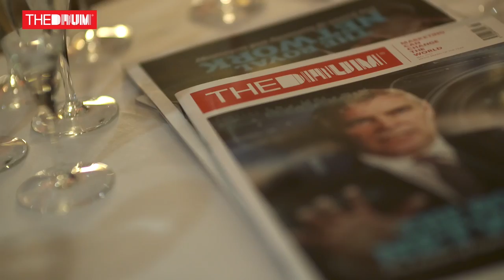The Drum Roses Creative Awards 2017 - Highlights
Follow The Drum